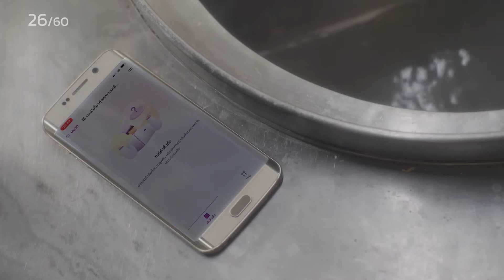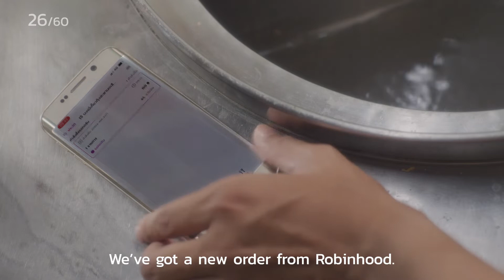ASMR Egg Noodles Documentary Presents by Robinhood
The longest ASMR video ever made in Thailand.

"The sound of dedication from a small business"

Behind every dish served in small shops are stories we never hear about.
Robinhood hopes to share every sound of dedication from a small shop through a 60-minute ASMR documentary. It records how it takes 60 steps and over 60 years of dedicated effort to become "Hia Jai - Saphan Leung Shrimp Wonton Noodles" today.

Let the sound you hear tell a heart-warming story.